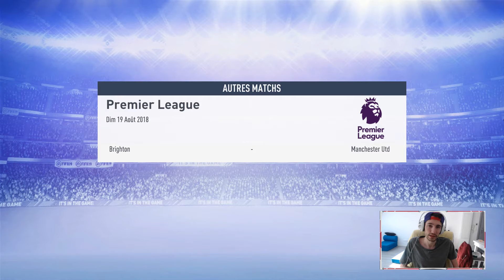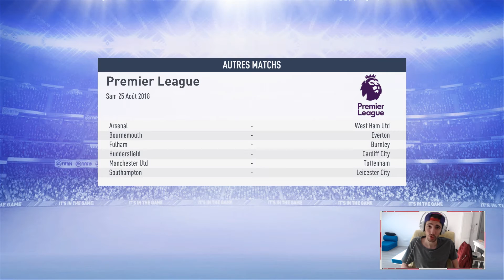FIFA 19 | CARRIERE MANCHESTER CITY | #02 : 2 ÉNORMES JOUEURS DÉBARQUENT !!!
Yo les mecs, on se lance dans une carrière manager avec un gros club pour uen fois, objéctif faire gagner la C1 à City !!